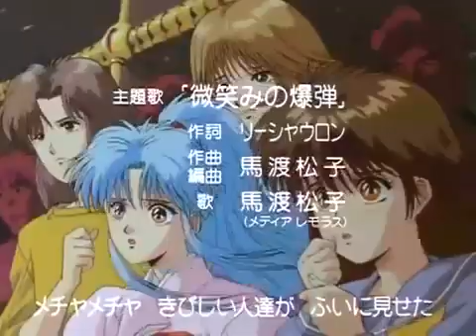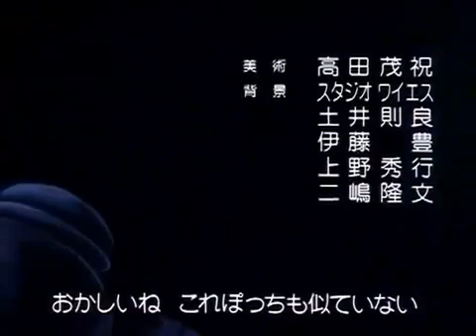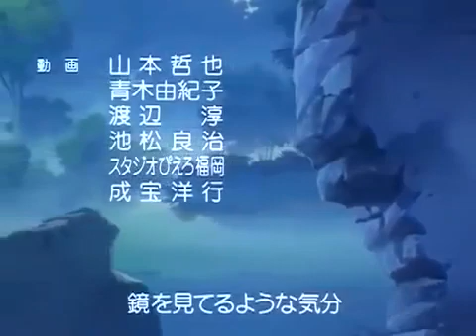Yu Yu Hakusho - Ep 53 - A Tempestade Vem, Supere a Tristeza. By (Axel Foley detetive nostálgico)